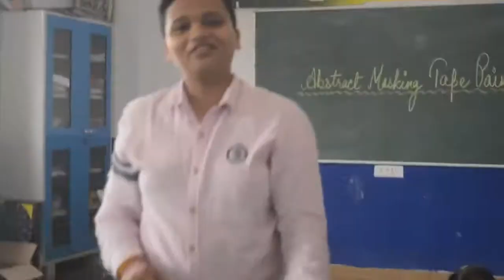Billabong Summer Camp Day 3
SUMMER CAMP DAY 3